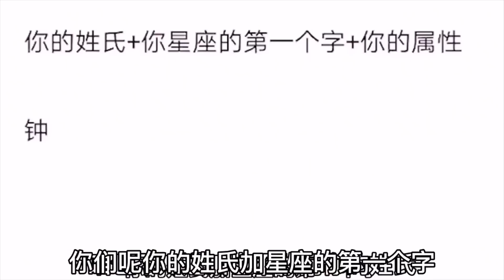【土豪大挑战】土豪挑战帮老妈买豪车送惊喜！